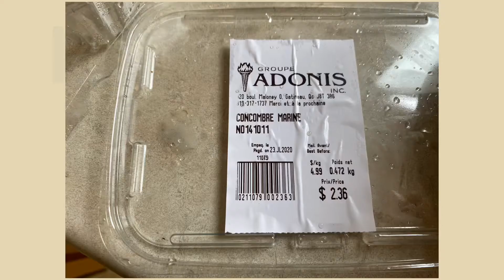캐나다 지중해 마트에서 파는 절인 오이로 오이지 무침 만들어 본 브이로그| A Korean summer side dish | Korean pickled cucumber salad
한국의 식재료인 절인 오이지와 흡사한 지중해식 오이지로 ‘오이지 무침’을 만들어 봤어요.

오이지는 한국인만 먹는게 아니었어요.

여름 반찬 오이지무침

Brine-pickled cucumber recipe, Korean style.

Pickled cucumber salad.

Mediterranean ingredients work well with Korean recipes